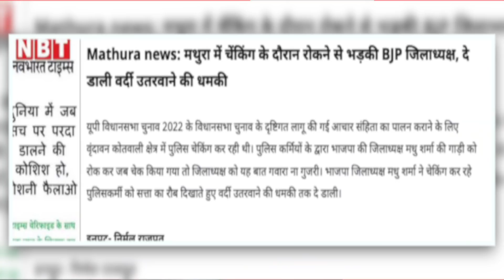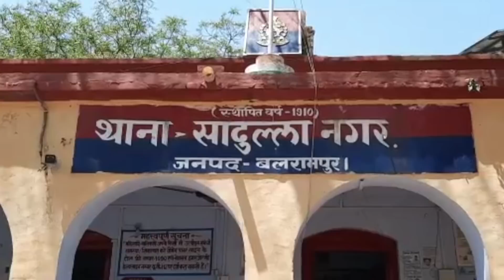Fauji Ko thane main peetkar sher bani Police, BJP Neta ke aage hui bhigi Billi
VIDEO EDITOR :- @NAZIMNAZAKATKHAN
NEWS (समाचार)

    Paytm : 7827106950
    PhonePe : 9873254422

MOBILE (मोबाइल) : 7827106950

Dhakad khabar
today News
dhakad khabar news
Dhakad news
akram raees khan
dhakad
politics news
dhaakad tv
crime bulletin
court bulletin
2022 election news,